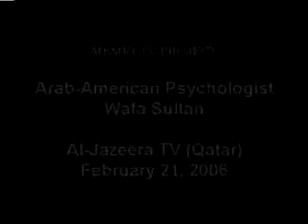Wafa Sultan discutant avec des murs...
Cette video expose toute la difficulté du mépris à l'égard de l'autre quand il ne ressemble pas à ce que l'on souhaiterait. Ce que je retiens c'est ce type avec ce couvre-chef étrange qui tient absolument à ranger Wafa dans l'une des cases qu'il a déja dans la tête... Mais elle ne se laisse pas faire et veut rester sur le terrain des idées.